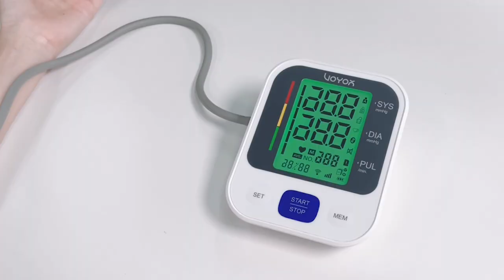Achten Sie auf die Gesundheit der Eltern VOYOR Oberarm-Blutdruckmessgerät BP100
Einfach zu bedienender BP-Monitor, Ein-Knopf-Design macht es für Eltern besser geeignet, den Gesundheitszustand jederzeit zu überwachen.